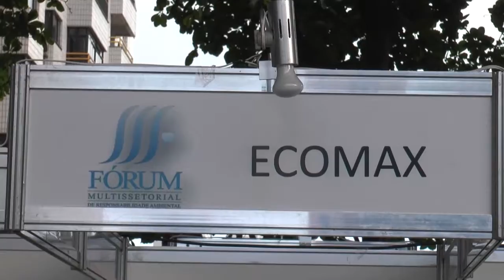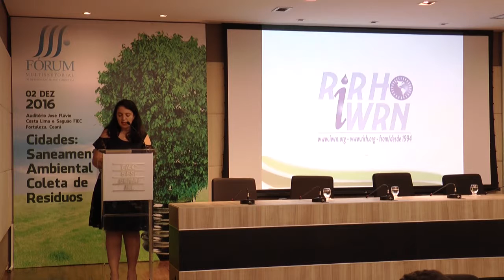FORUM AMBIENTAL vs2